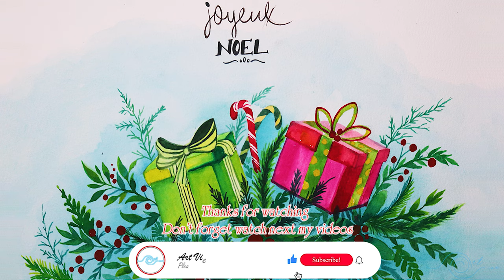Watercolor Painting | How to Draw a Christmas Present | Christmas Gifts | Art View - #200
Learn How to draw a Present for beginners easy and step by step. Draw this cute Present by following this drawing lesson.
ART VIEW
I hope you like this How to Draw  a Christmas Present | Christmas Gifts .
Our channel are built and developed by the Art View. All our videos are product of creativities. Please no copy and re-up videos by anyway.